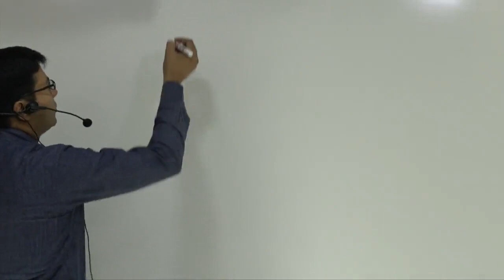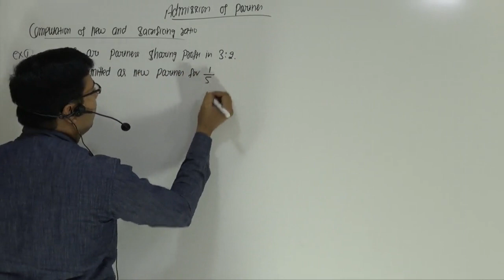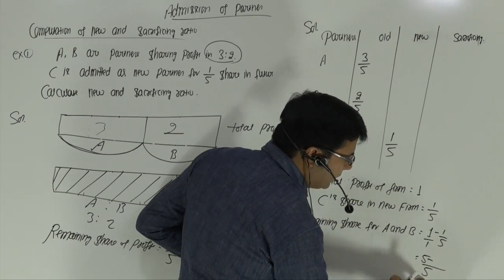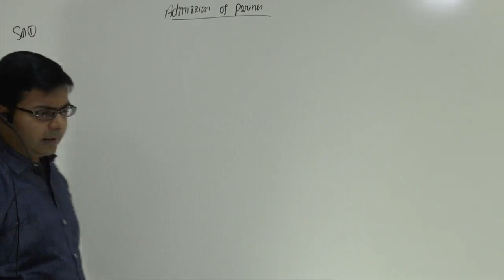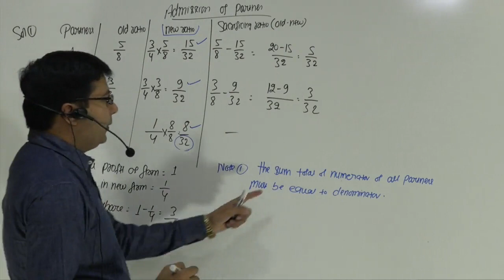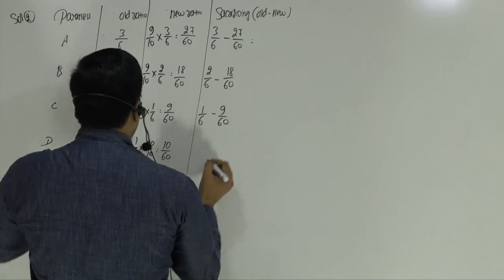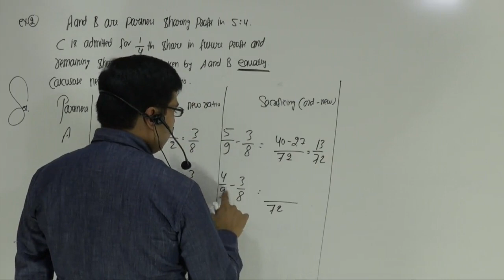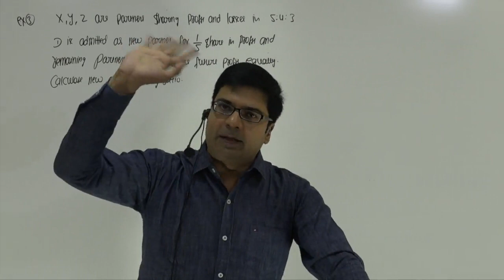Admission of Partner | Lecture 1 | By CA/CMA Santosh Kumar